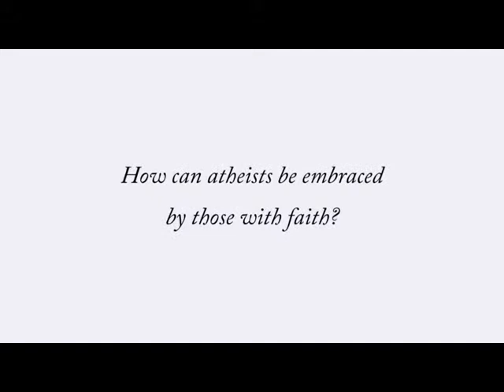Msgr. Tomáš Halík o dobru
I'm not owner of any part of the video, neither Tomáš Halík

vocals: "Já, já já já..."